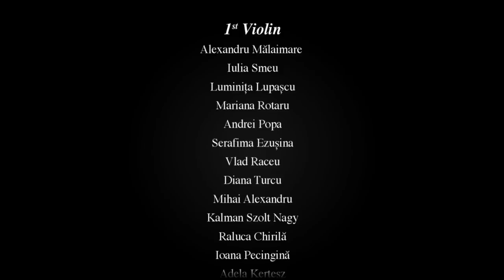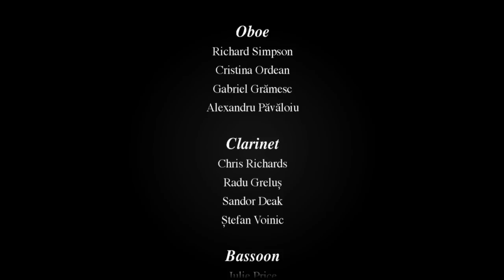R.F.E.M. Short Documentary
The Romanian Foundation for Excellence in Music, founded by conductor Christian Badea